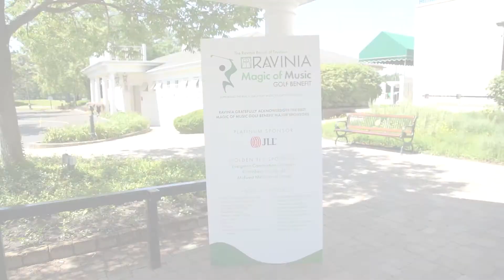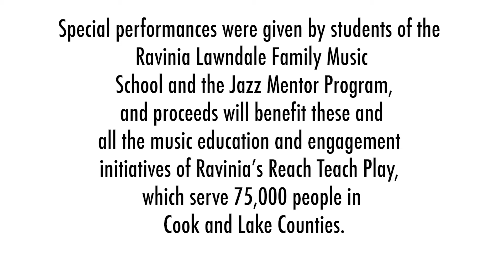Ravinia's Magic of Music Golf Benefit 2021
This year’s successful Magic of Music Golf Benefit raised more than $235,800. With the Women’s Board Gala Benefit and the Ravinia Associates Board’s Music Matters, our trustees' Golf Benefit is one of three Ravinia fundraisers that support Reach Teach Play.